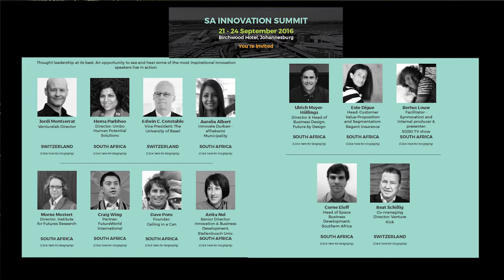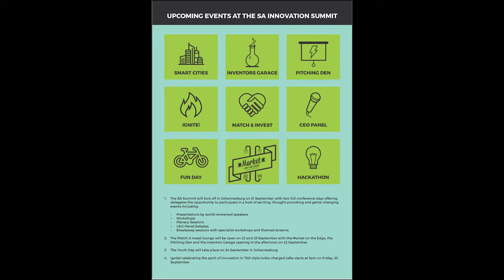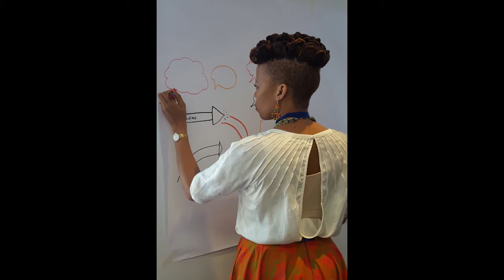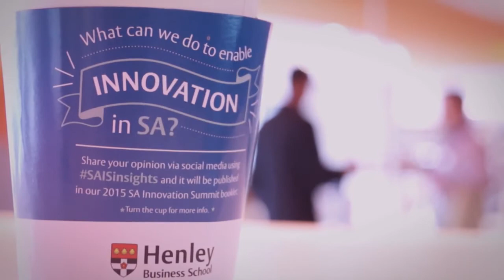SA Innovation Summit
Henley Business School is the education partner for the upcoming Innovation Summit taking place at the Birchwood Hotel in Ekurhuleni, Gauteng, South Africa from the 21-24 September 2016. Puleng Makhoalibe, Head of Innovation, Creativity and Entrepreneurship at Henley Business School will be participating in the summit.